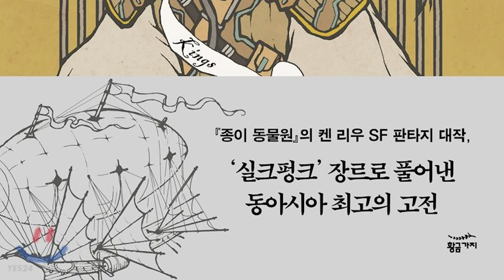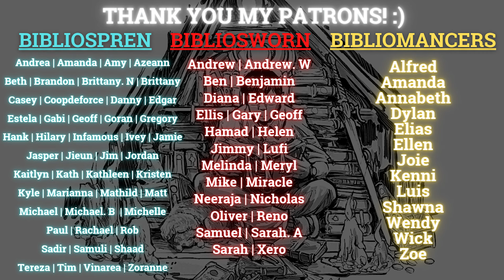Super Underrated Fantasy | The Grace of Kings by Ken Liu Book Review (Spoiler-Free)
Hi everyone! Today I will be reviewing The Grace of Kings by Ken Liu. This is the first book in The Dandelion Dynasty quartet, and I am genuinely shocked by how underrated this is. If you're interested in this book, do not let the low average ratings on Goodreads sway you from giving it a try. In my opinion, it is truly incredible. Let me know what you think of The Grace of Kings if you've read it!

-The Grace of Kings Korean Cover Arts